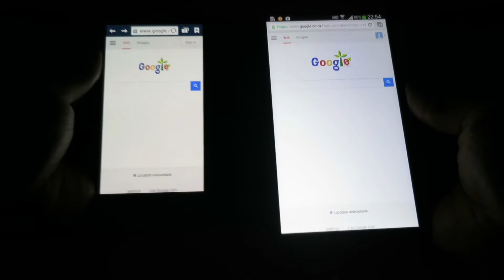AMOLED vs LCD comparison - which is better at displaying white and black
AMOLED and LCD displays each have many strengths and weaknesses. In this AMOLED vs LCD comparison I focus on two things; their ability to display white and black.

AMOLED - great for displaying true blacks. Each pixel is lit individually so when displaying black each pixel can also be turned off individually, resulting in true blacks. White however, looks off and not as clean as on an LCD screen.

LCD - Whites look very white, but when displaying black, because every pixel is being lit at the same time means that you can not turn off the light on individual pixels. So the back light bleeds through every pixel even when displaying black.

The Super AMOLED screen on the left is from the Samsung Galaxy S4, VS. the Super Clear LCD on the right belonging to the Samsung Galaxy Mega 6.3

There are other advantages of each technology to consider, for example, in general AMOLED's have slightly better viewing angles and punchier but over saturated colours, vs LCD's which typically have brighter output and more natural colours.

LCD screens vs AMOLED screens
AMOLED screens vs LCD screens